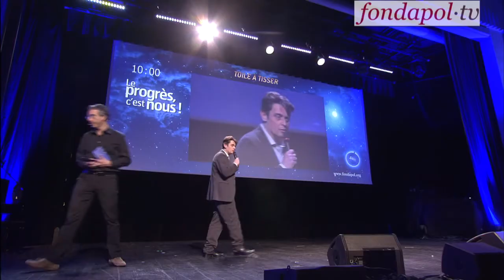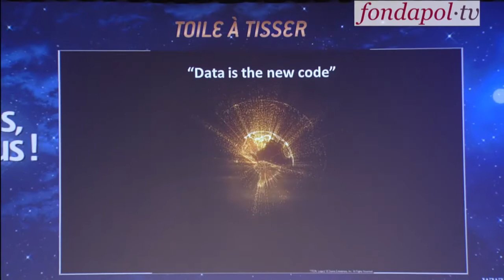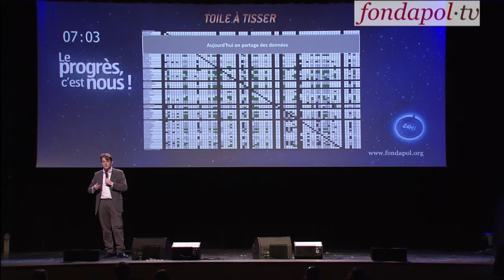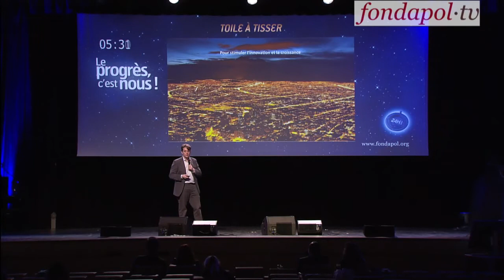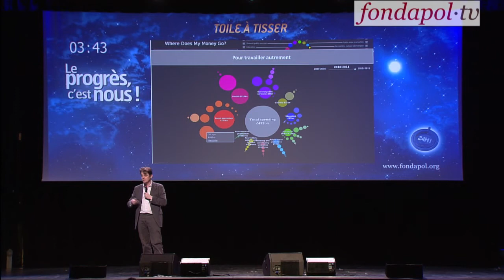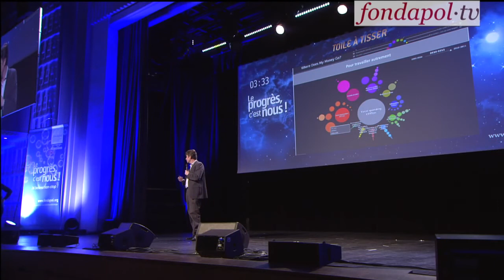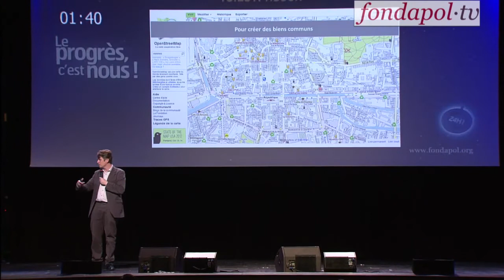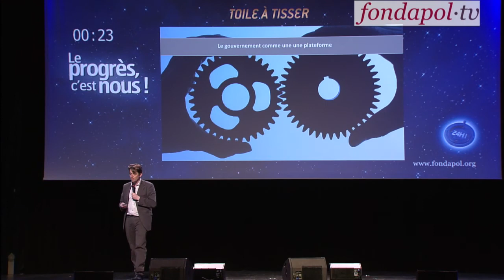Le progrès, c'est nous ! Henri VERDIER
Ancien président du pôle de compétitivité Cap Digital, cet ancien élève de l'École Normale Supérieure dirige Etalab depuis janvier 2013. Etalab est le service du Premier ministre chargé de l'ouverture des données publiques. C'est dans le cadre d'Etalab que Henri Verdier a mis en place Dataconnexions, le programme d'incitation à la réutilisation des données publiques.